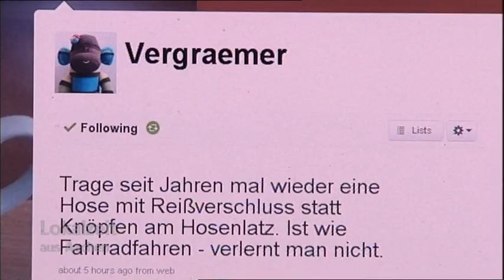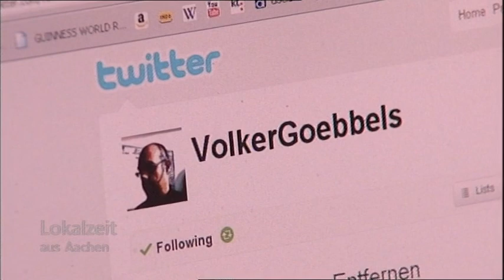Frauenfuss Ausstellung in Köln